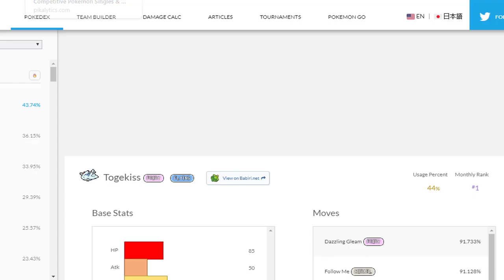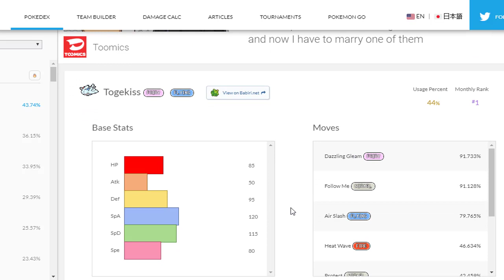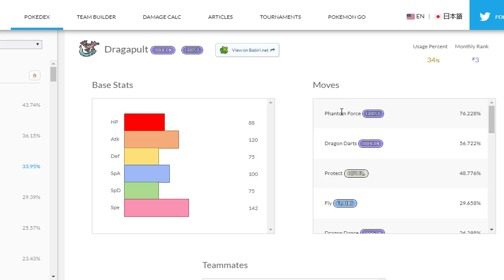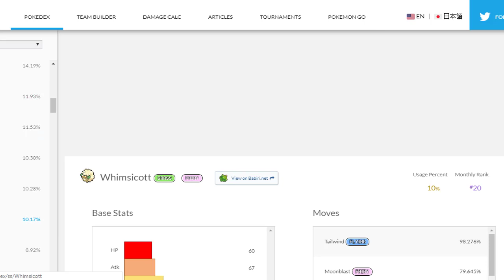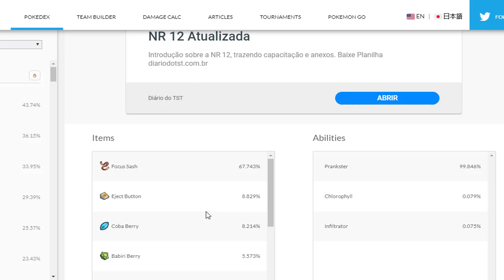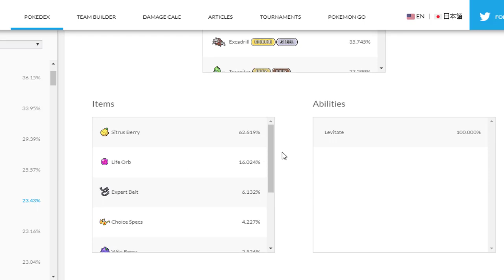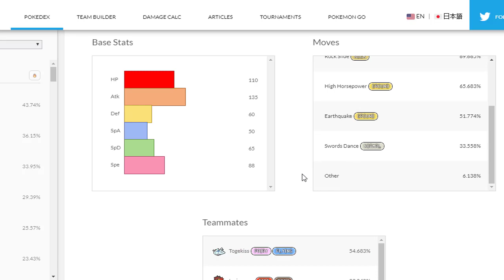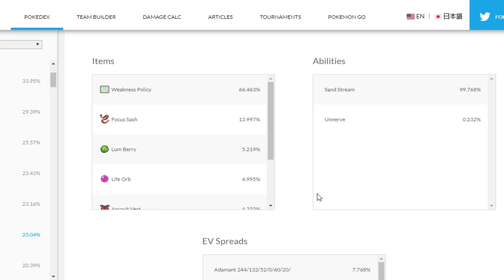O DREAM TEAM DE GALAR! GAME FREAK REVELA OS 6 MELHORES POKÉMON DA TEMPORADA!